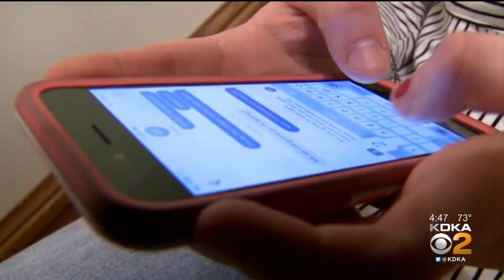Kidsburgh: Using Art Therapy As A Treatment For Eating Disorders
Social media, or media in general, do not cause an eating disorder, but research shows they can influence a person's dissatisfaction, eating patterns and self-image; KDKA's Kristine Sorensen reports.